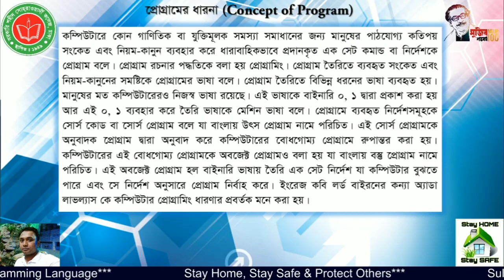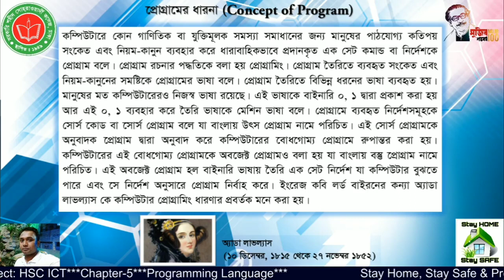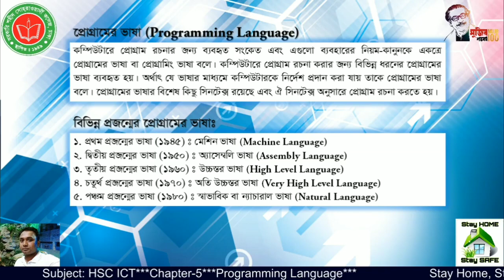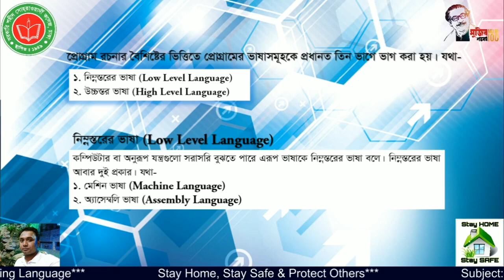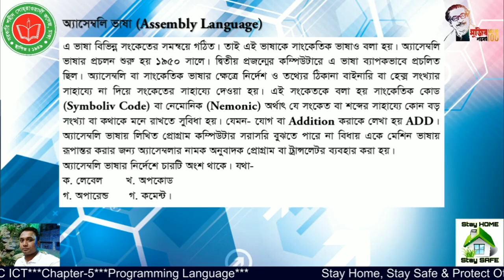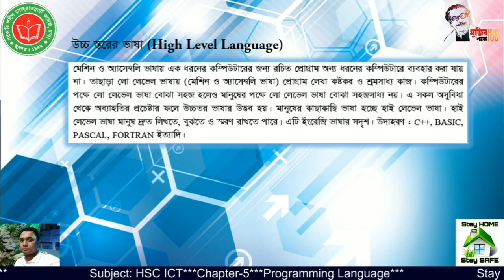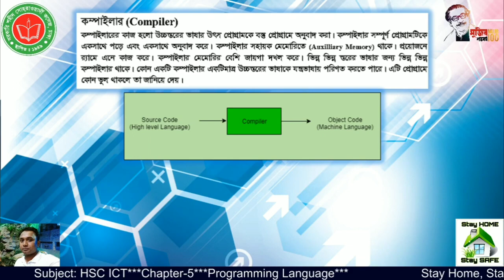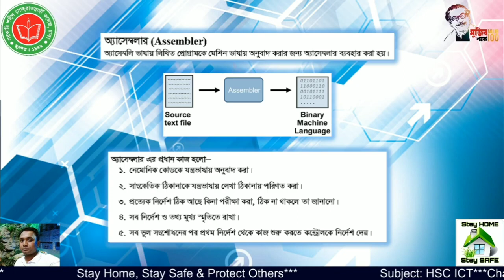Sub: HSC ICT, Lecture-1, Programming Language, Presented by: Rajesh Kumar Paul, ICT Teacher, GSSCD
Class:XI-XII
Subject: ICT
Topic: Chapter-5 (Programming Language)
Presented by: Rajesh Kumar Paul
ICT Teacher
Govt. Shahid Suhrawardy College, Dhaka